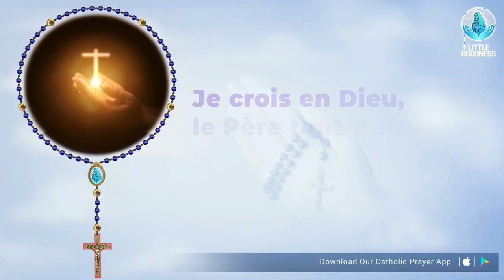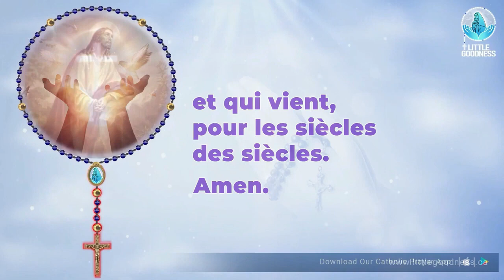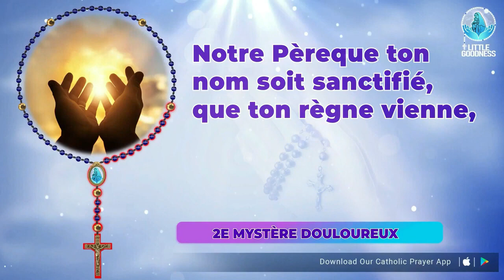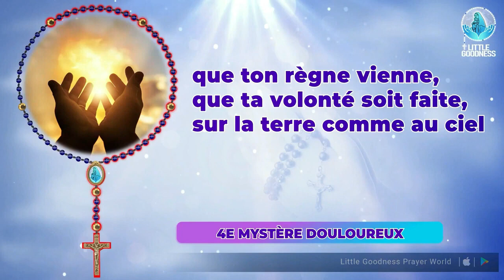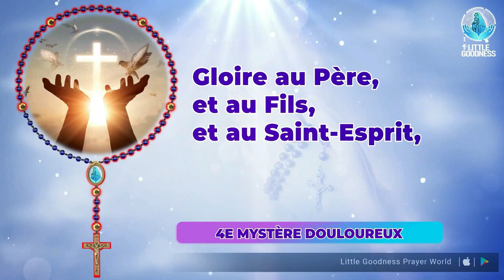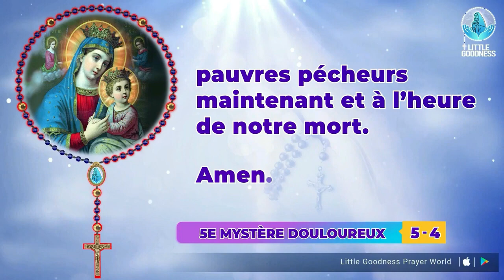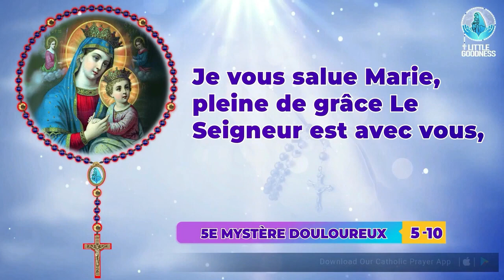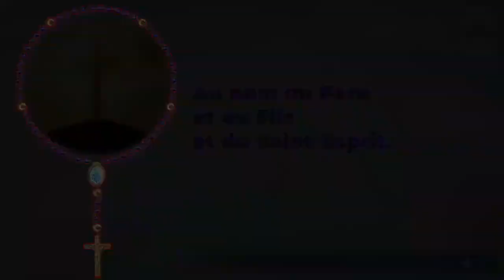Saint Rosaire 🙏🏻 Vendredi🙏🏻 August 25, 2023🙏🏻 Mystères Douloureux du Saint Rosaire 🙏🏻 French Rosary